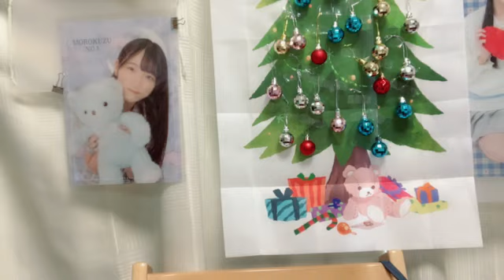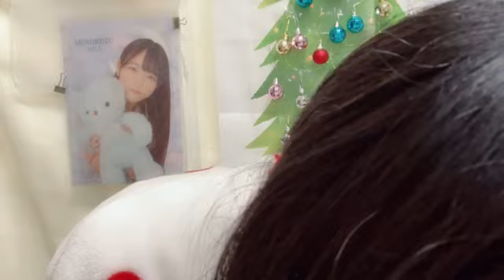48 MOROKUZU NOA 2023年11月27日07時40分26秒 諸葛 望愛（STU48 2.5期研究生）